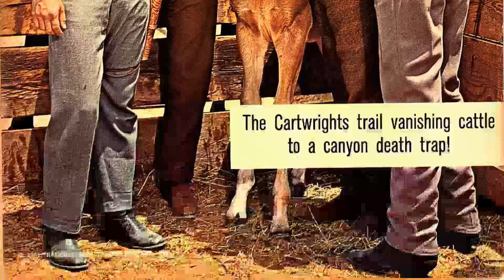School Polls Reveal: Bonanza TV Series Is Unfamiliar to Students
Lorne Greene as Ben Cartwright
Michael Landon as Joseph 'Little Joe' Cartwright
Dan Blocker as Eric 'Hoss' Cartwright
Pernell Roberts as Adam Cartwright
Bill Clark as Townsman
Victor Sen Yung as Hop Sing
Ray Teal as Sheriff Roy Coffee
Martha Manor as Townswoman
David Canary as Candy Canaday
Bob Miles as Townsman
Bing Russell as Deputy Clem Foster
Mitch Vogel as Jamie Hunter Cartwright
Grandon Rhodes as Dr. J.P. Martin
Hal Burton as Townsman
Troy Melton as Gunman
Bruno VeSota as Bartender
Roy Engel as Dr. Paul Martin
Harry Holcombe as Dr. J. P. Martin
Clint Sharp as Stage Driver
Phil Chambers as Store Owner
Tim Matheson as Griff King
Lane Bradford as Buck
Robert Foulk as Deputy Sheriff Clem
Ken Mayer as Crusty
Bern Hoffman as Bartender
Mike Ragan as Burkhart
Henry Wills as 1st Robber
Bob Hoy as Little Cowboy
Raymond Guth as Bill Cooper
Lou Frizzell as Dusty Rhodes
Charles Maxwell as Buck
Hal Baylor as Arch Stewart
Remo Pisani as Bartender
Ford Rainey as Capt. Arnholt
Ken Lynch as Collier
Stuart Nisbet as Charlie
Norman Leavitt as Telegrapher
Denver Pyle as Sheriff Ed
Morgan Woodward as Deputy Sheriff Rick Conley
Ted Gehring as Arch Tremayne
Chubby Johnson as Abner Ledbetter
Harlan Warde as George Osgood
Dabbs Greer as Doc Tasker Dunkatt
Ken Drake as Brave Pony
Clegg Hoyt as Barney
Dan White as Stableman
Gregory Walcott as Capt. John Fenner
Robert B. Williams as Clerk
Don Haggerty as Bartender
Tol Avery as Almont